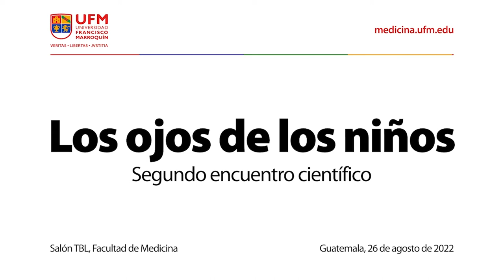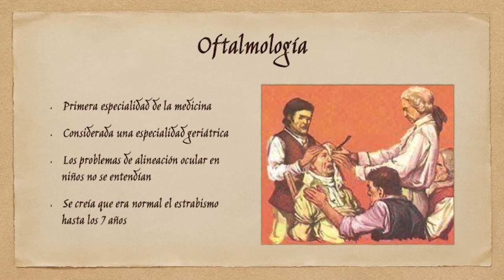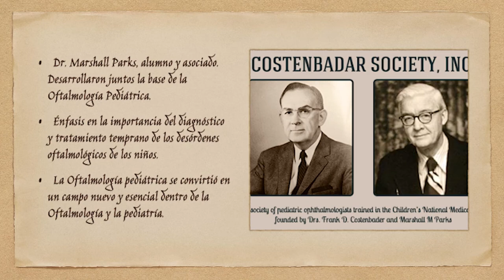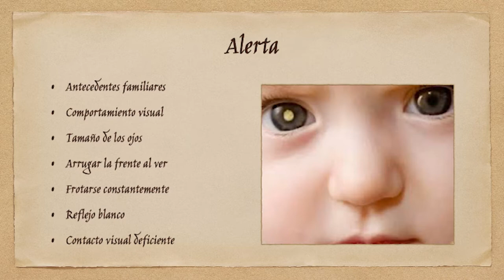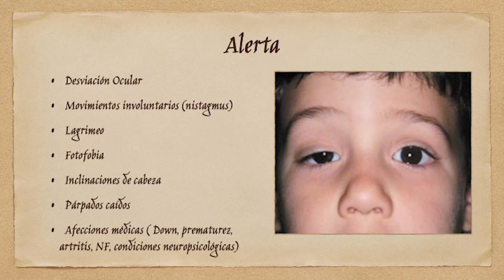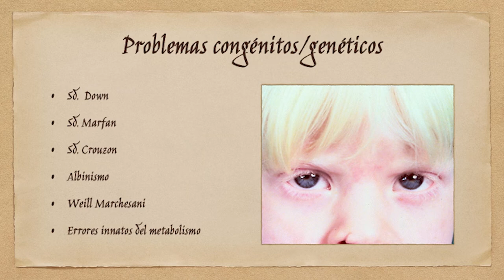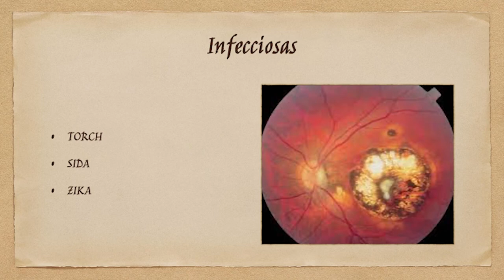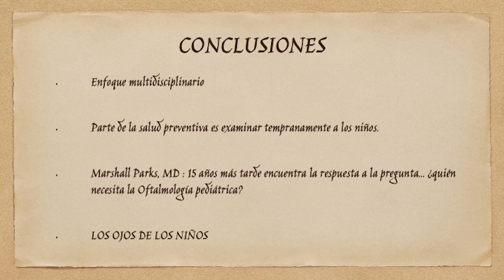Los ojos de los niños